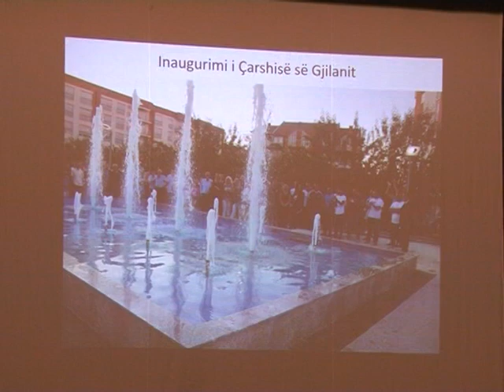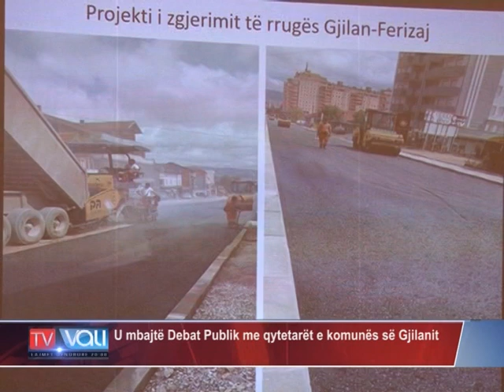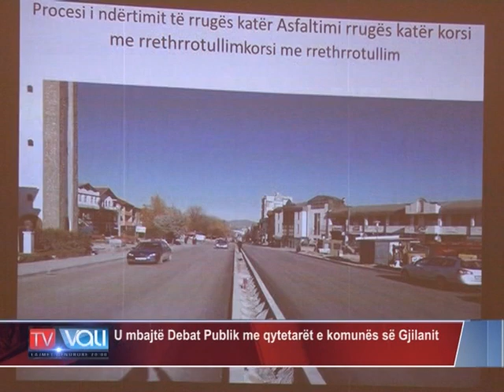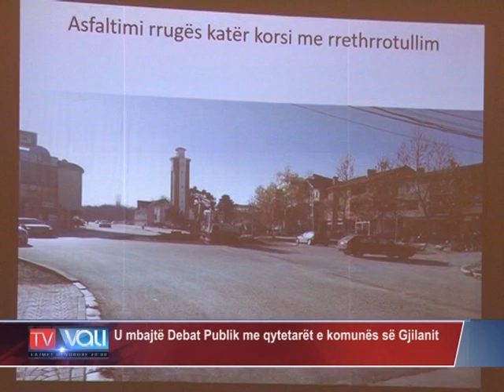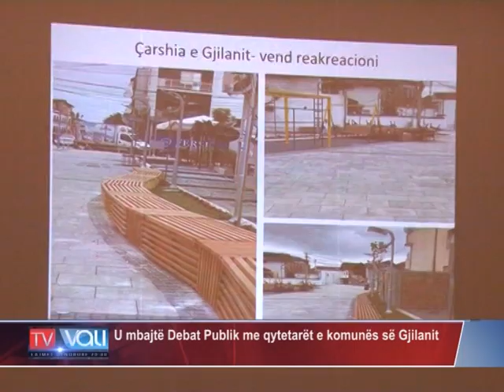U mbajtë Debat Publik me qytetarët e komunës së Gjilanit -TV VALI-